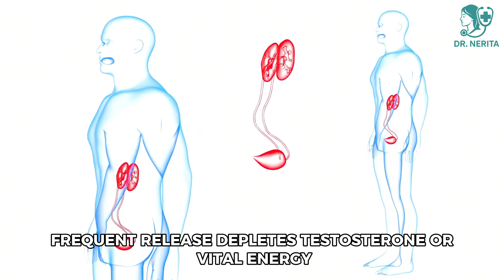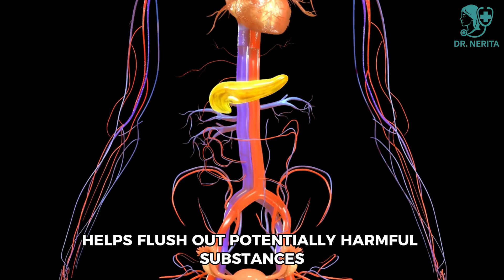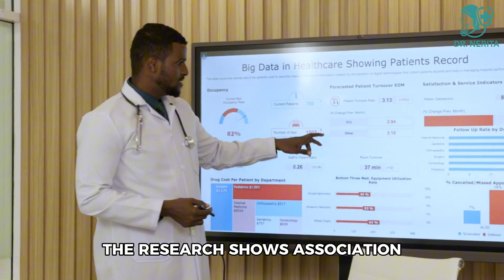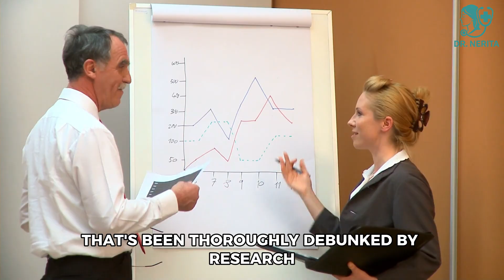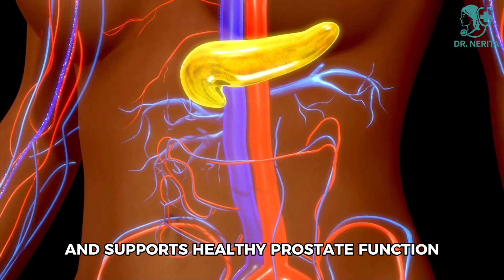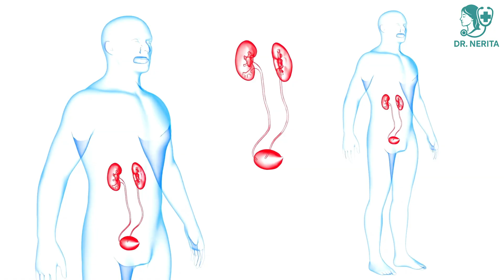How Many Times Should Men Over 60 Actually Ejaculate? Science Has the Answer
Many men over 60 quietly wonder the same question—but rarely hear a clear, honest answer:

Is there an ideal frequency for sexual release as you age? Does it help or harm your health?

In this video, we break down what real medical research actually says about ejaculation frequency for men over 60—without shame, myths, or misinformation.

You’ll learn how regular sexual activity (with a partner or solo) connects to:

• Prostate health and reduced prostate cancer risk
• Cardiovascular and circulation support
• Hormone balance, including testosterone
• Mental health, mood, and confidence
• Overall vitality and quality of life after 60

This discussion is grounded in peer-reviewed medical studies, including large population research published in journals such as European Urology, JAMA, and The American Journal of Cardiology.

Dr. Nerita explains:
✔ What science says about “optimal” frequency
✔ Why abstinence myths don’t hold up medically
✔ Whether solo activity provides the same benefits
✔ How health conditions and aging affect frequency
✔ The one approach that actually harms men’s health

This video is educational, evidence-based, and respectful, created to help men make informed decisions—not to promote explicit content or unrealistic expectations.

👉 If you’re a man over 60 who wants clarity, confidence, and medically sound guidance, this video is for you.

📩 Share it with someone who needs real answers

This video is intended for educational and informational purposes only and does not constitute medical advice, diagnosis, or treatment.

The content presented is generated and narrated by artificial intelligence, but it is based on medical knowledge, peer-reviewed research, and professional insights written by a licensed medical doctor. The AI is used strictly as a presentation tool to improve clarity, accessibility, and educational delivery.

This video is not intended to replace consultation with a qualified healthcare professional. Individual health needs vary, and viewers should always consult their physician, urologist, or licensed medical provider before making changes related to sexual health, lifestyle habits, or medical care—especially if they have existing health conditions.

No guarantees or medical claims are being made. Results discussed are based on population studies and general medical research and may not apply to every individual.

This content does not promote explicit material, unsafe practices, or misleading health claims and is presented in compliance with YouTube’s medical and sexual health content guidelines.